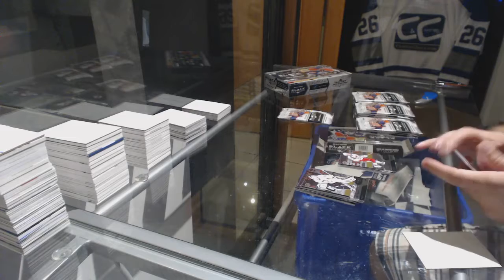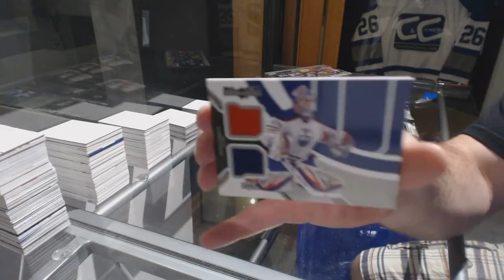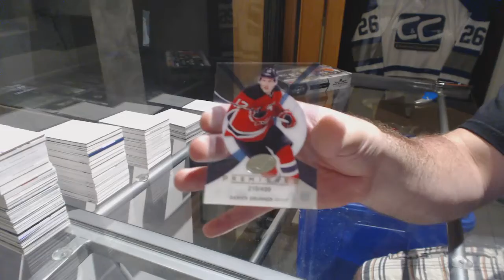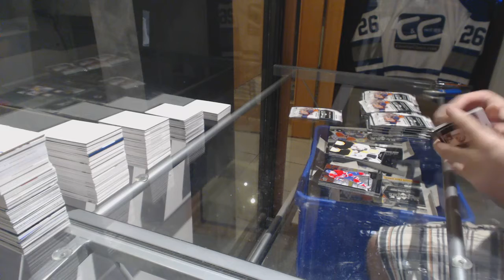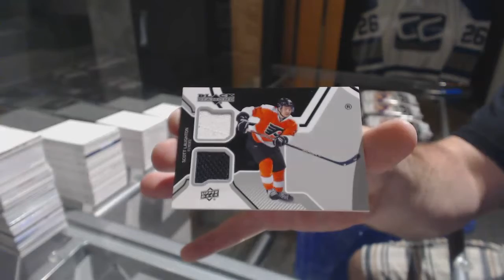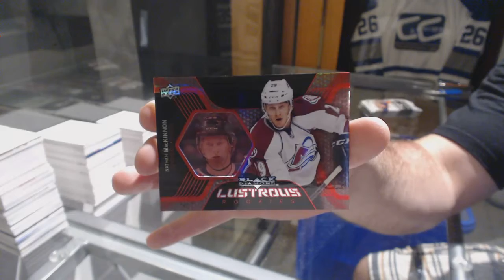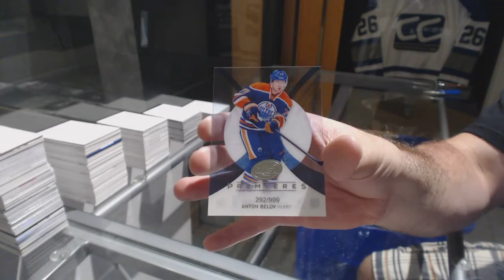Vpt1981's 13-14 UD Black Diamond Hockey 2 Box Break